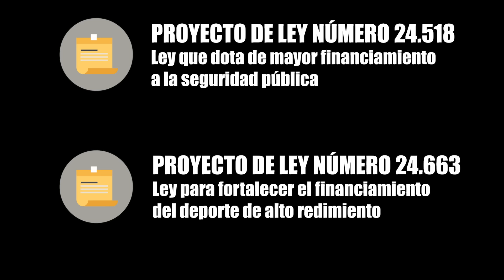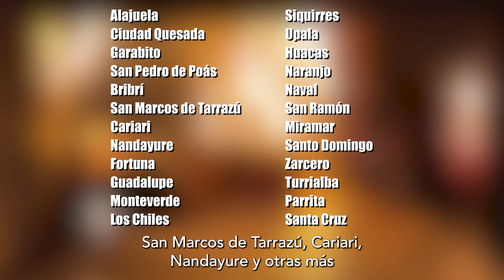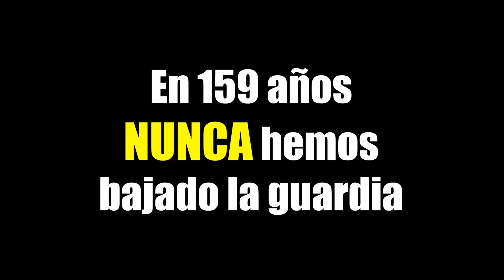¡LA LUCHA ES POR COSTA RICA!